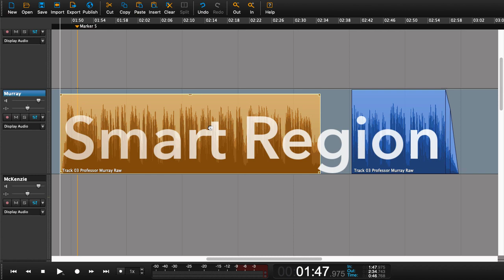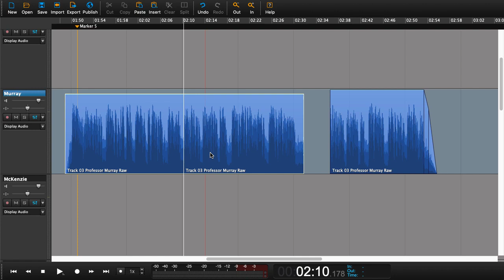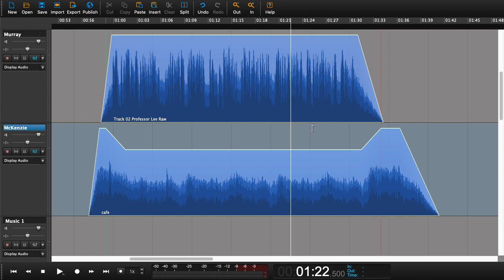Merge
Need to tidy up the many edits you have done? Now you can merge them all together to one smart region. This is all non destructive and editable.